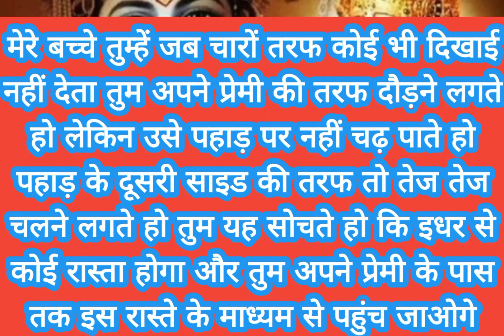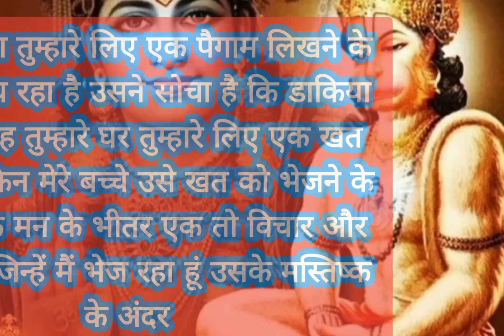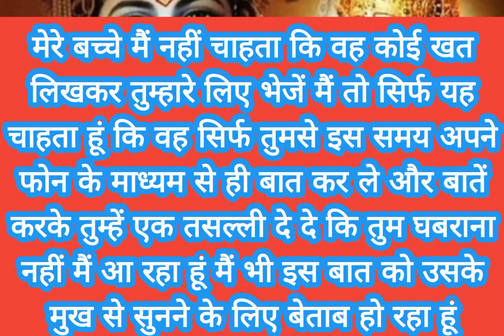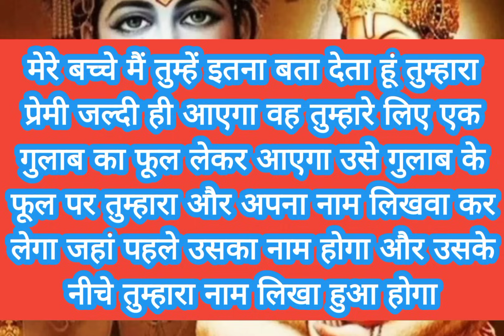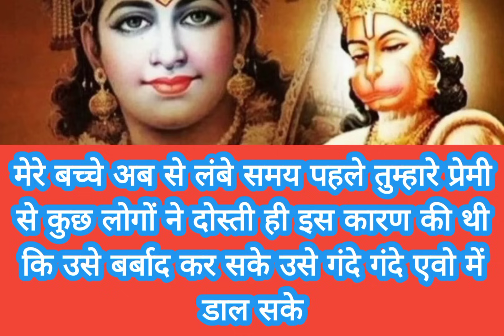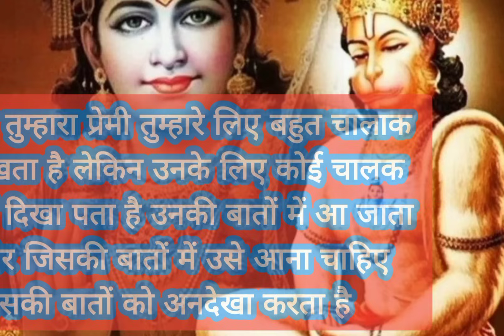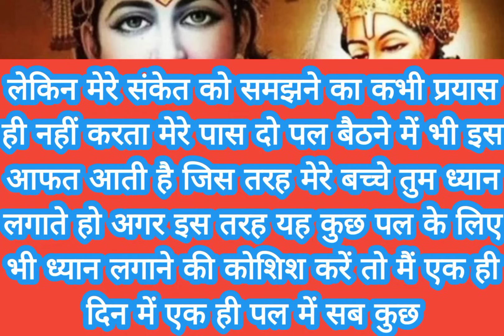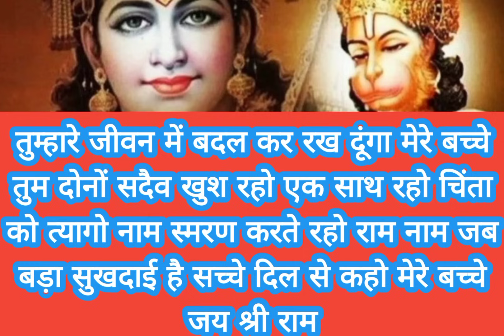तुम्हारा प्रेमी तुम्हें लेकर और इस सपने को सुनकर वह बहुत ज्यादा परेशान ♥️💮💓🌹💞🙏🌷🥀🌺🌻❤️